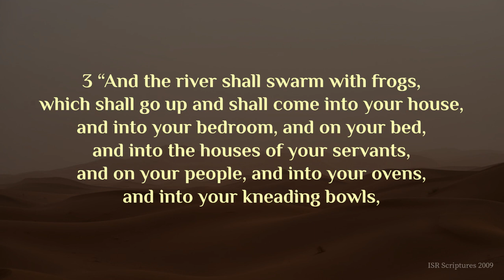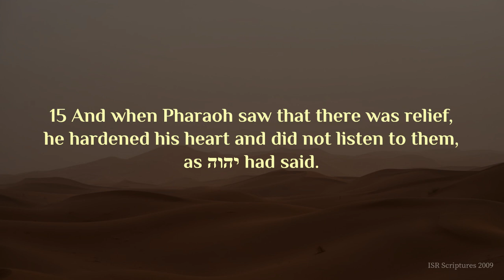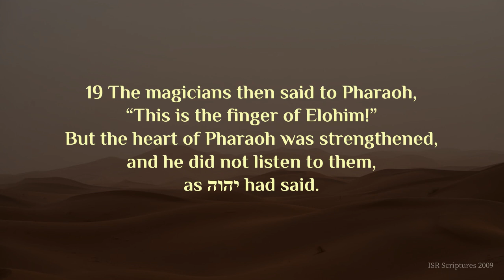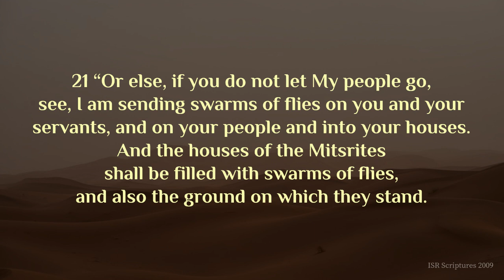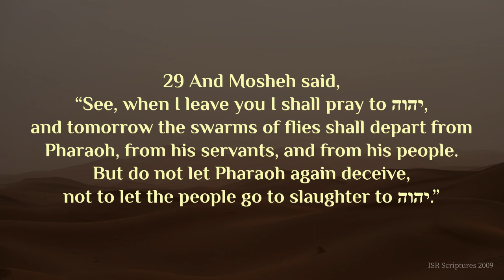Shemoth/Exodus Chapter 8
Lyric video of Shemoth/Exodus Chapter 8 - ISR Scriptures 2009